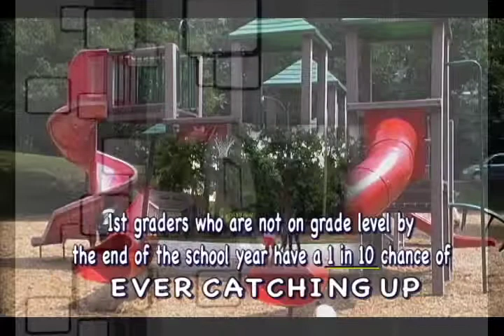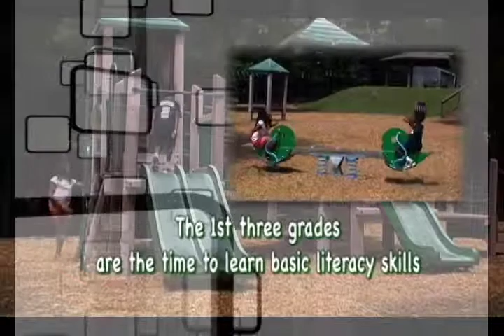Scriven Kids' Documentary Trailer Black & Write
"Black & Write" is a 15-minute documentary that gets school-aged children excited about reading and writing. Produced by Destini Scriven (age 11), Faith Scriven (age 9), and Samuel Scriven (age 7), this is a must-see for all schools and churches concerned about the declining literacy rates of African American children and determined to do something about it. The documentary presentation is followed by a panel discussion with the producers and is FREE to CHURCHES for a limited time.